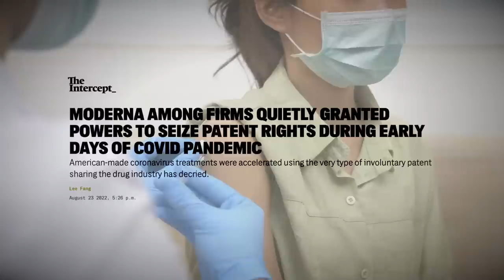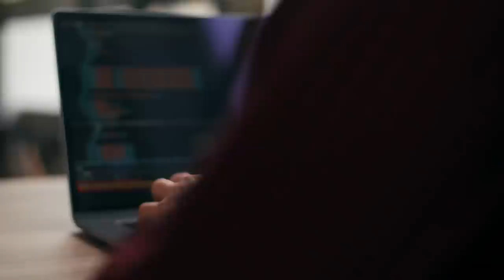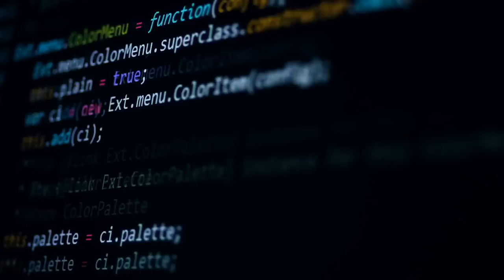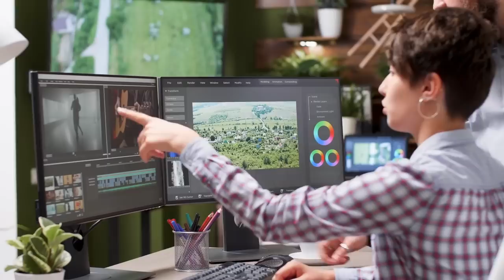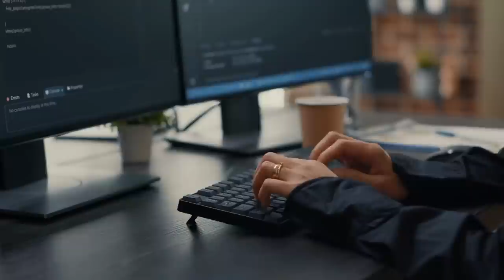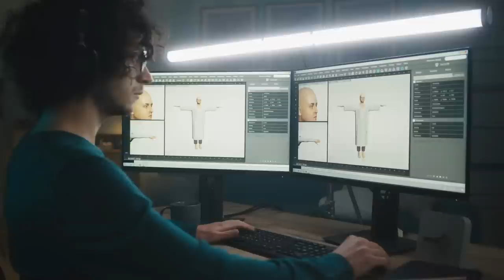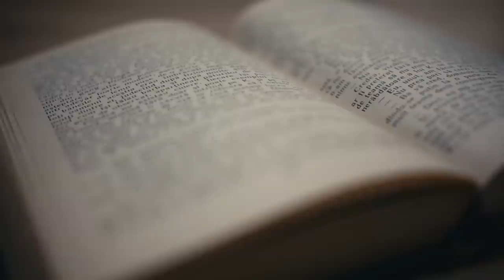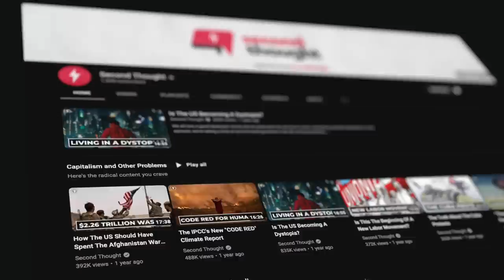Why We Should Get Rid Of Intellectual Property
You've probably heard the term "intellectual property" before. If not, it basically means you can lay claim to an idea and prevent anyone else from using it, building upon it, or even creating something similar. Why do we have these laws, and how deep does the problem go?

How Intellectual Property Stifles Innovation – Second Thought

Insulin used to cost $20, now it costs $300

90% of the insulin market is controlled by 3 companies

3 companies keep insulin out of the public domain

COVID vaccine manufacturers hire 100 lobbyists to protect their monopoly

Oxfam, 1 death in a rich country, four in a poor country from COVID

Tech companies file thousands of patents a year and weaponize them